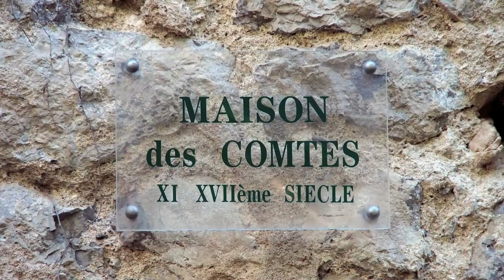Demeure Fractale - Meynard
Demeure Fractale - Meynard -  2012
Tourné à la Maison des Comtes de Sauve, Gard, France.
Réalisation du film : Gilles Bastianelli.
Durée 1 minute, 32
C'est à partir de 2006 que Meynard  entreprend ses grandes installations de « Demeures Fractales ». Investissant un lieu ( Musée, Centre d'Art, Galerie...) il en rompt la géométrie et, selon le processus de réplication fractale, démultiplie les perspectives, les plans, les espaces... Au cœur de cette destructuration très organisée, il insère des tableaux, des sculptures, des création graphiques, comme d'autres espaces possibles, d'autres imaginaires qui se font échos et font échos à l'ensemble.

Dans cette demeure fractale, comme dans toutes celles créées par Meynard, l'unique repère, le point fixe, reconnaissable, est une silhouette humaine, une sorte de double, à la fois figure graphique du peintre et graphe universel de l'homme.
Ce Double parcourt en fait la totalité de l'œuvre de Meynard, il est, à sa manière, « l'adorable fantôme » de Julien Gracq ; celui dont le voile ne se lève jamais, dont le visage ne se montre jamais, parce qu'en son essence même, en son secret, il est  l'image obsédante qui pousse à la création.

(Autres Demeures Fractales de Meynard : "Les Corps Fractals" chez Maretti Arte Monaco - 2006 ; " Le Monde de Babel " au Grand Palais, Art Paris chez Riff Art - 2010 ; "L'Escalier Fractal" au Centre d'art de Brignoles, Var, 2011)